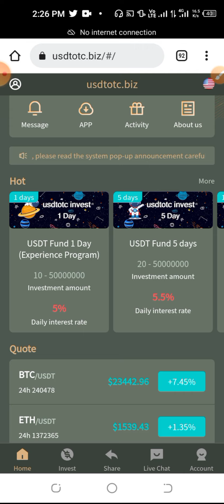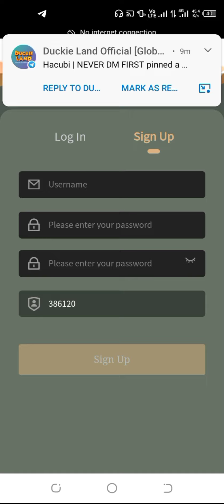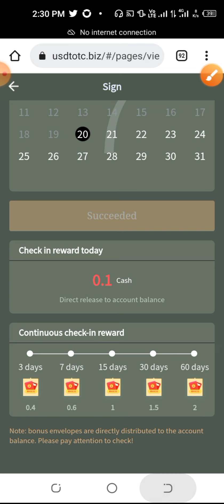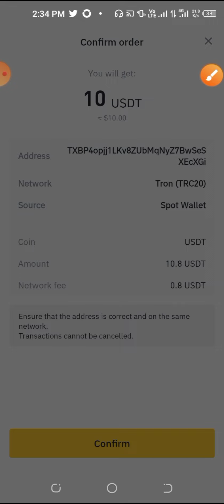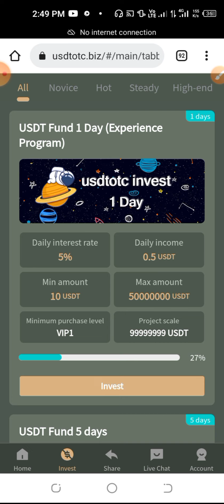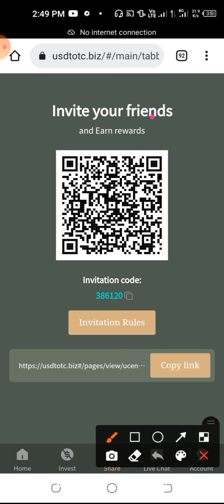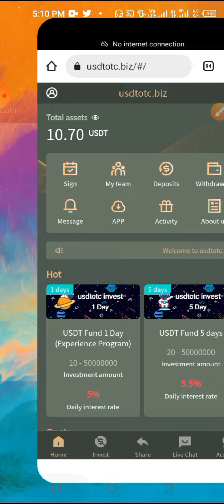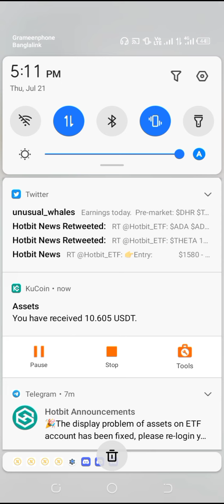Instantly $10.5 ডলার USDT Withdraw করুন / Usdtotc Brand New USDT Staking Website /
Search Keyword 👇
App registration problem,
trust Wallet Airdrop,
trustwallet airdrop,
trust wallet airdrop instant withdrawal,
The latest trust wallet airdrop,
airdrop Legal Trust Wallet,